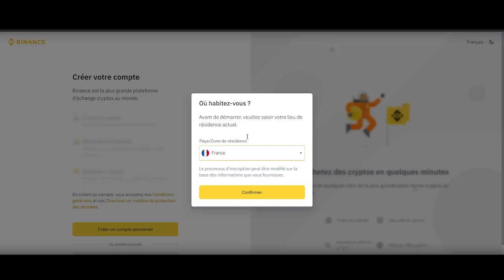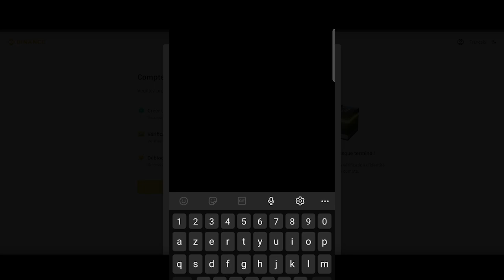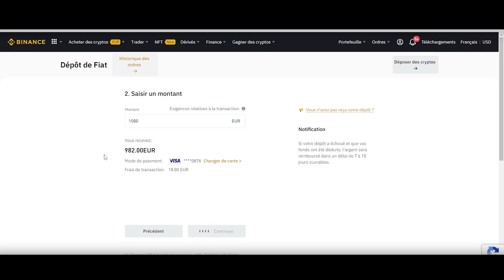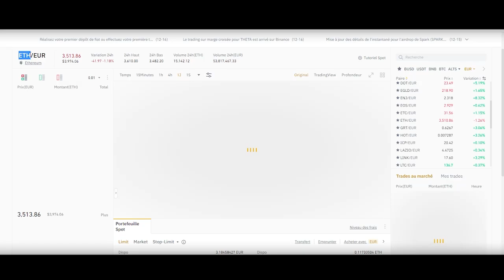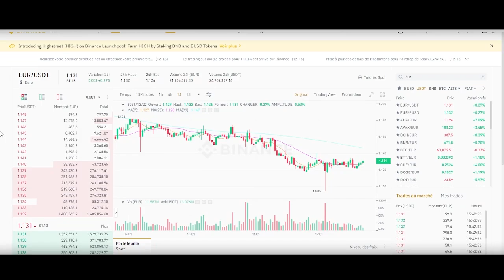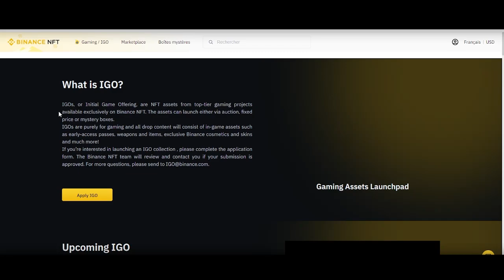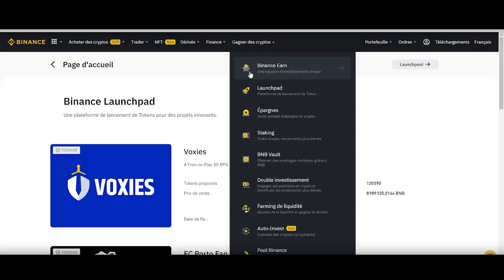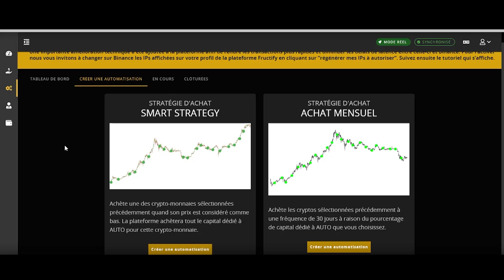Tutoriel binance 2022, Acheter des crypto monnaies Tuto binance français acheter sur binance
Tutoriel binance 2022 : Acheter des crypto monnaies, Tuto binance complet Français acheter sur binance

Chapitres :
00:53 : S'inscrire sur binance
05:05 : Créerditer votre compte binance
06:53 : Comment acheter des crypto-monnaies sur binance.com
12:23 : Plateforme pour acheter des NFT sur binance
14:49 : Gagner des crypto-monnaies sur Binance
16:26 : Investir en automatique et optimisé avec cet outils connecté à binance